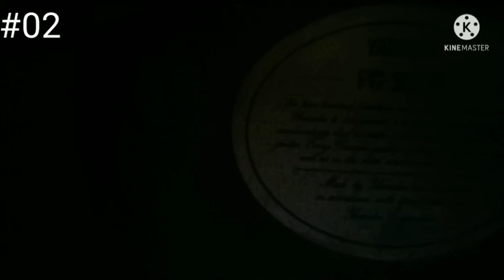Fluke-02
i do 2nd song
(i will do 03)